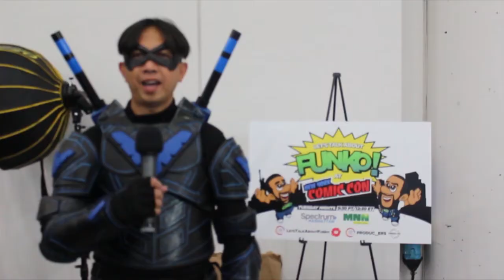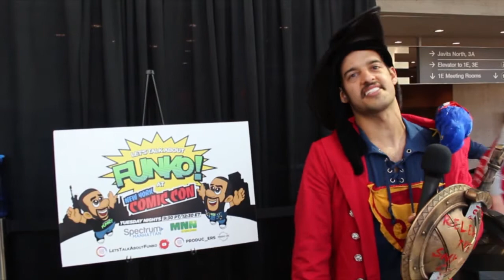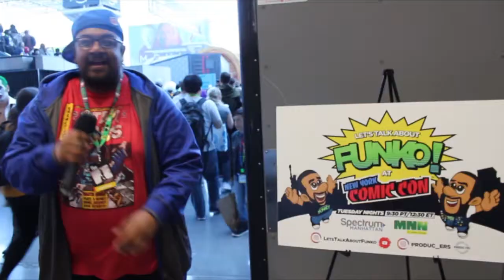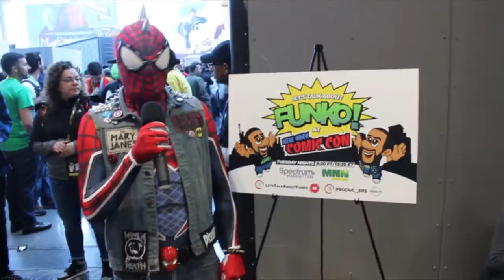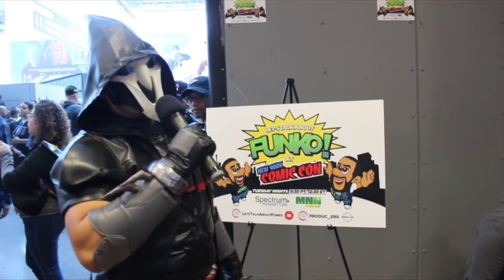Let's Talk About Funko - Episode 17: @kay_san_cosplay & Unstoppable Comics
Starring Reggie and Mario
Special Guests: @kay_san_cosplay, Unstoppable Comics, and over a dozen promos!